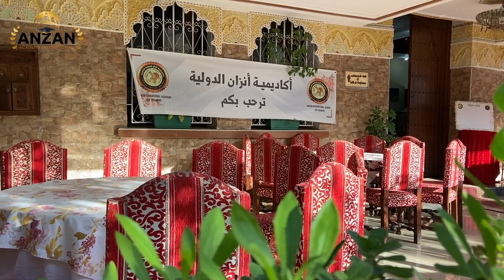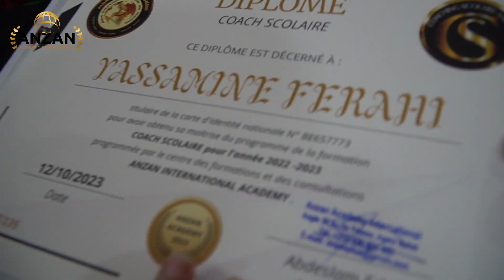إعداد الكوتش المدرسي : من التكوين إلى الإحتراف - ألف مبروك لجميع المتخرجين الجدد